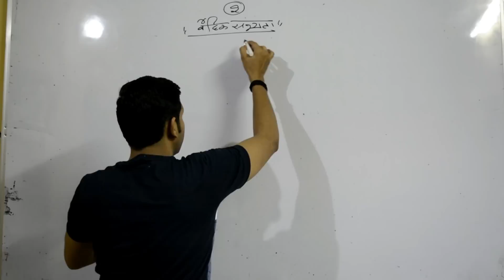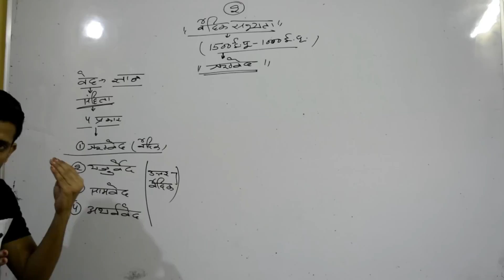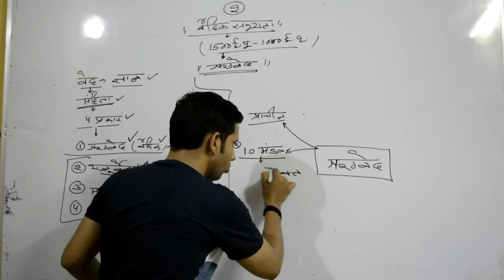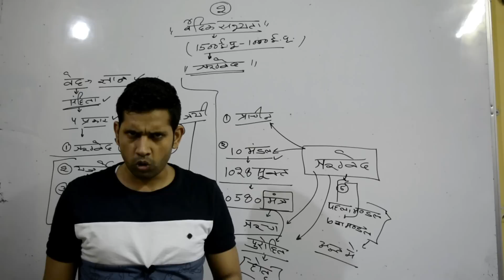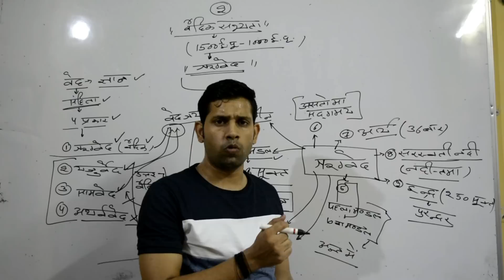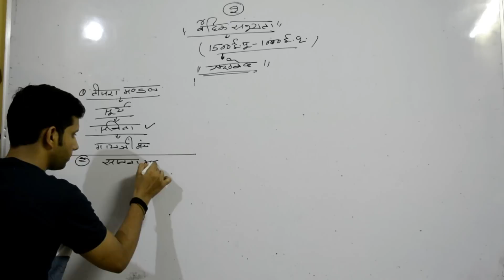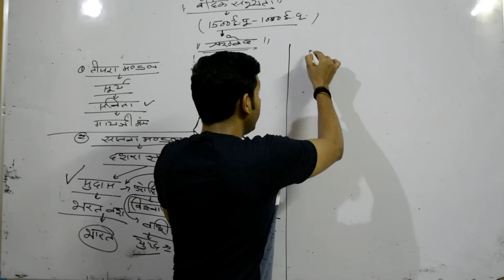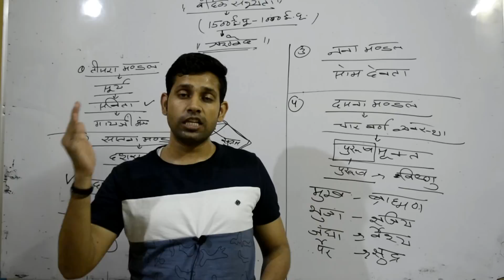ऋग्वैदिक कालीन सभ्यता, In Hindi by Devendra kumar trivedi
विमुद्रीकरण (Demonetization) ye kya hai? isko lagu krne se apne india me kya kya positive or kya negative hua hai iske bare me sampuran jankari ke liye ye link opne krna mat bhulna dosto